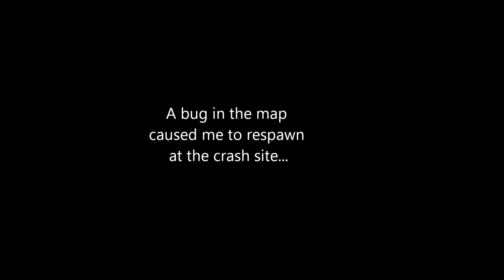12 Deep Space Turtle Chase - Coridoor of Flames